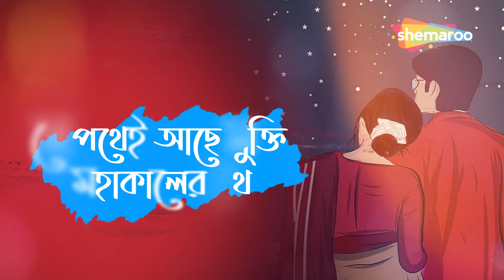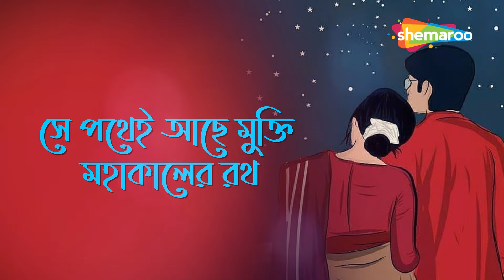কোথা পাবি মন - Kotha Pabi Mon | Lyrical Song | Subhamita | New Bengali Song 2022 | Shemaroo Music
Presenting New Lyrical Audio Song Of All time best Bengali Song Kotha Pabi Mon from the album Moner Hodish Sung by Subhamita.

Song:  Kotha Pabi Mon
Singer: Subhamita
Album: Moner Hodish
Lyrics:  Nachiketa